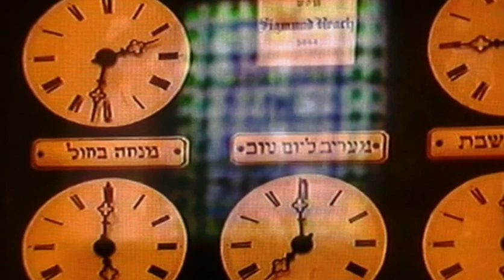Ithaca.(Itaca) The wonderful voice of Sean Connery at its best .beachfrontal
The Poem Ithaca of Constantine Cavafy: Ithaca symbolizes the destination of a long journey,the supreme aim that every man tries to fulfill all his life long,the sweet homeland, & eternal calmness of satisfaction
Famous poets have been inspired by Ithaca and have used its name metaphorically on their works.Here he makes an allusion of the legendary journey of Ulysses to the journey of every man through life &suggests that each person is looking for his own Ithaca. However, in the end, it is not the goal but the journey that matters,because this journey makes us wise and gives people the richest good: experience,with knowledge and maturity
                                            ITHECA
As you set out for Ithaka
hope the voyage is a long one,
full of adventure,full of discovery.
Laistrygonians and Cyclops,
angry Poseidon- don't be afraid of them:
you'll never find things like that on your way
as long as you keep your thoughts raised high,
as long as a rare excitement
stirs your spirit and your body.
Laistrygonians and Cyclops,
wild Poseidon- you won't encounter them
unless you bring them along inside your soul,
unless your soul sets them up in front of you.
May there be many a summer morning when,
with what pleasure, what joy,
you come into harbors seen for the first time;
may you stop at Phoenician trading stations
to buy fine things,
mother of pearl and coral, amber and ebony,
sensual perfume of every kind-
as many sensual perfumes as you can;
and may you visit many Egyptian cities
to gather stores of knowledge from their scholars.
Keep Ithaka always in your mind.
Arriving there is what you are destined for.
But do not hurry the journey at all.
Better if it lasts for years,
so you are old by the time you reach the island,
wealthy with all you have gained on the way,
not expecting Ithaka to make you rich.
Ithaka gave you the marvelous journey.
Without her you would not have set out.
She has nothing left to give you now.
And if you find her poor, Ithaka won't have fooled you.
Wise as you will have become, so full of experience,
you will have understood by then what these Ithakas mean.
IThaca, Spanish
Como figura de Ithaca
Esperamos que el viaje es largo,
lleno de aventura, de descubrimiento.
Laistrygonians a los cíclopes,
colérico Poseidón - no temas de ellos:
Usted nunca encontrará ese tipo de cosas en el camino
siempre y cuando mantenga su pensar es elevado,
mientras una sensación rara
toca tu espíritu y tu cuerpo.
Espero que tu viaje es largo.
Que haya muchas mañanas de verano, cuando,
con qué placer, qué alegría,
entres en puertos visto por primera vez
detente en los emporios de Fenicia
y comprar hermosas cosas,
madre de perlas y coral,amkber y ébano,
perfumes sensuales de todo tipo -
cuantos más abundantes perfumes sensuales que puedas;
y podrías visitar muchas ciudades egipcias
para aprender y aprender de nuevo a partir de los que saben Ten siempre a Itaca en tu mente.
Al llegar allí es lo que está destinado.
Pero no apresures el viaje en absoluto.
Mejor que dure muchos años,
para que seas viejo cuando alcances la isla,
rico con cuanto ganaste en el camino,
sin esperar que Itaca te enriquezca.
 Ítaca te regaló un hermoso viaje.
Sin ella no habrías emprendido el camino.
Ella no tiene nada que darte.
Y si la encuentras pobre, Ítaca no te ha engañado.
Sabio como te has hecho, tan llena de experiencia,
se han entendido para entonces lo que estos significan las Ítacas
one of the  most loved poems I have ever had the pleasure to listen too, Mr James bond himself, the real one Sean Connery as I listened pictures, images, dark and sinister at first began too flood my head , I have tried to paint those images as best as I can, into this video, and I HAVE ACHIEVED EXACTLY WHAT I SAW, see Ithaca through my eyes.Please enjoy David.